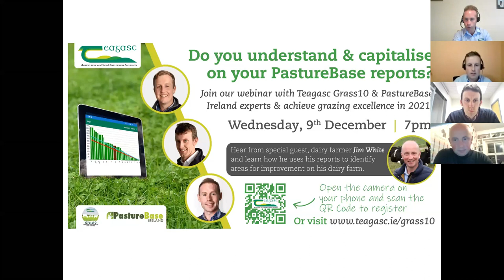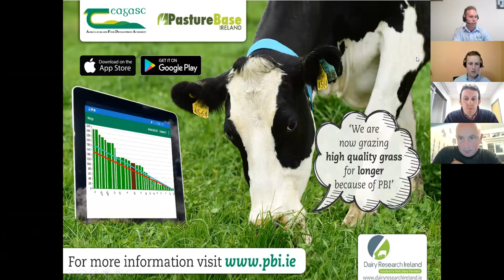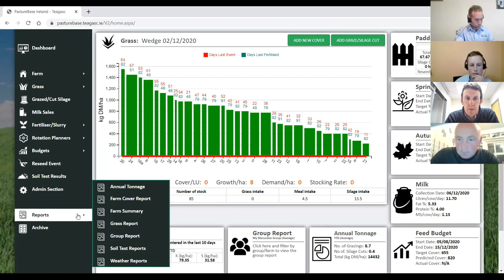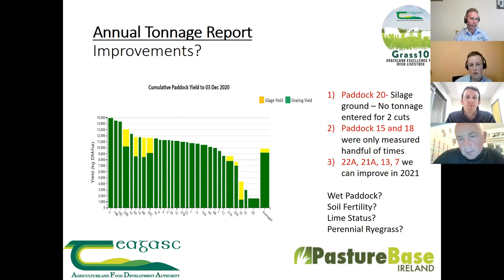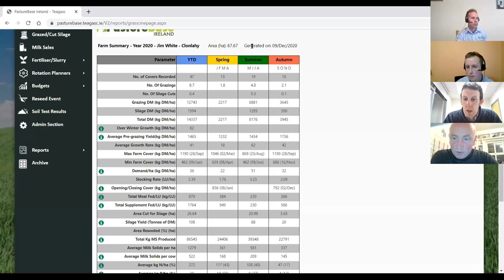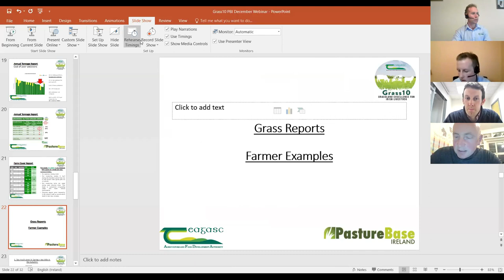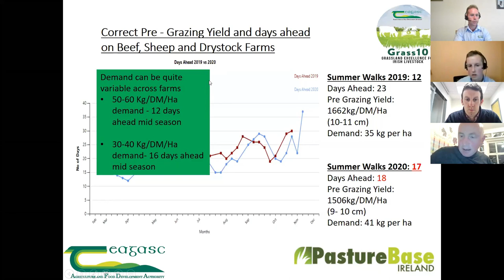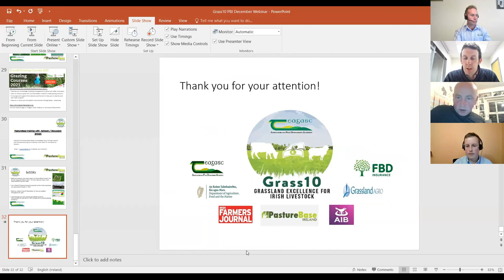Achieving Grazing Excellence Webinar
If you have committed to measuring grass weekly using PastureBase, then you probably have a lot of information recorded which is specific to your farm. Whilst this information is very valuable on a weekly basis to make grazing decisions, are you using the reports to improve your farm profitability?

In this online webinar, the PastureBase and Grass10 team are joined by Tipperary dairy farmer and Grass10 Carrick-on-Suir course member Jim White. We review and analyse Jim’s various reports (annual tonnage, grass, farm cover, farm summary etc) to identify where and how he has made improvements and how Jim will continue this trend.

This webinar will benefit you as you analyse and understand your own reports. This will help you identify areas you need to improve and the goals you should aim for. This webinar will also offer practical advice on how to progress towards these goals.

This webinar is essential for any farmer wanting to achieve grazing excellence for 2021 and beyond.